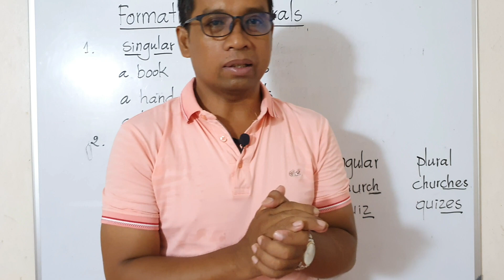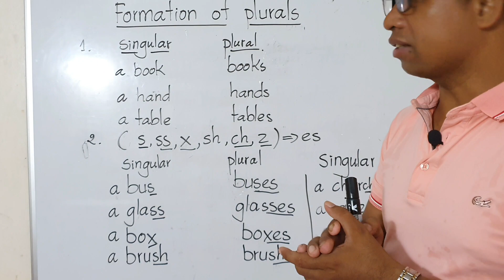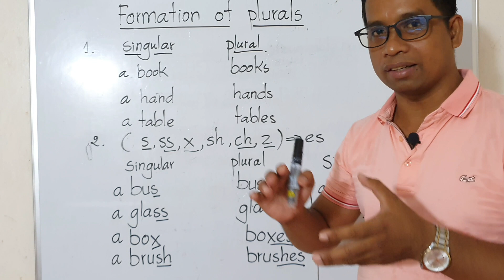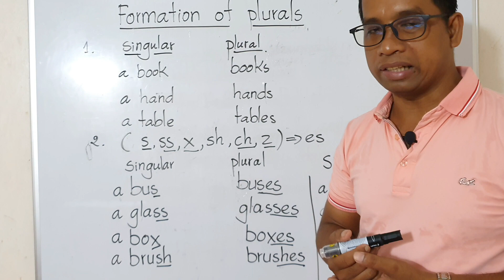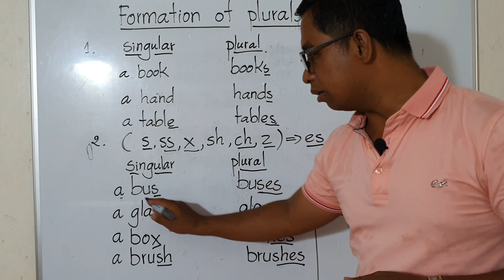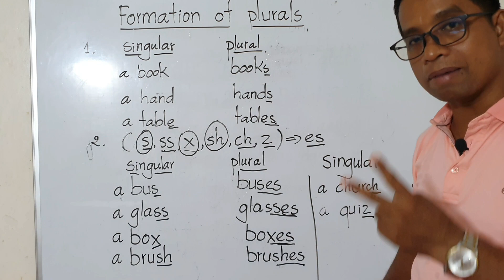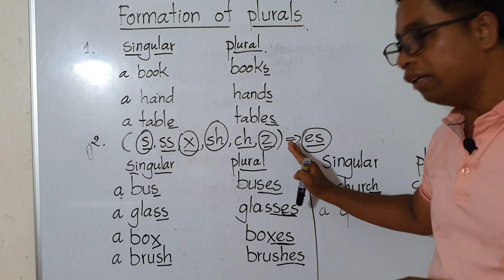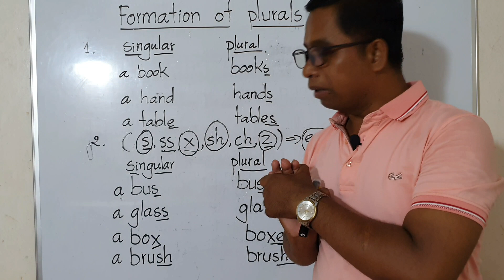How to make plural nouns / របៀបធ្វើនាមទៅជាពុហុវចនតាមក្បួនទី១ និងទី២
Formation of Plurals
1.Singular    Plural
   a book      books
   a hand      hands
   a table     tables
2.( s,ss, x,sh , ch, z ) added (es)
   Singular   plural
   a bus      buses
   a glass    glasses
   a box      boxes
   a brush    brushes
   a church   churches
   a quiz     quizzes